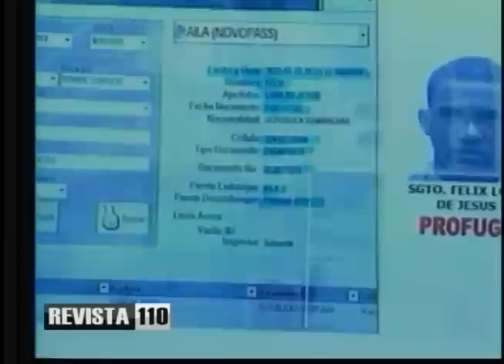Estrategia equivocada en caso Bautista y Fernández no quiere actuar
El doctor Julio Hazim asemejó la situación del procurador Francisco Domínguez Brito con la del ex fiscal Guillermo Moreno, quien planteó someter judicialmente al doctor Joaquín Balaguer, lo cual implicó su destitución en el gobierno del expresidente Leonel Fernández. Indica que en la actualidad el procurador se maneja con autonomía en el caso de Félix Bautista, sin que el gobierno le haya trazado pautas.
Criticó junto a Yunior Espinosa que la defensa de Bautista haya optado por cuestionar al procurador y a los legisladores electos durante el gobierno de Fernández y los recursos económicos de funcionarios actuales.
Indica que el expresidente Leonel Fernández debería como única salida preservar la permanencia del presidente Danilo Medina en el poder, considerando que las encuestas mostrando a Fernández con alta popularidad son respuestas al juicio contra Bautista y fanfarronerías de su parte y ahora quiere que Medina detenga a Domínguez Brito.
En otras informaciones y acompañado de Michael Hazim, el doctor analizó el hecho de que la banca se haya metido en negocios y cuando por ley esto se prohibió se les dejó participar en administradoras de fondos de pensiones, administradoras de riesgos de salud y seguros, a propósito de la quiebra del Banco Peravia y de paso de la empresa Unión de Seguros. Considera que este caso el problema es entre accionistas y no con ahorrantes.
Criticó también el conflicto entre generadores privados de electricidad y el gobierno, tras la decisión de construir dos plantas estatales, en el marco de lo cual se ha iniciado una campaña de descrédito contra el carbón como combustible para plantas y la supuesta sobrevaluación de las mismas, considerando que los generadores privados son insaciables.
Además Hazim considera que no puede obligarse a un país a cargar con los problemas de los haitianos cuando aún hay problemas nacionales sin resolverse.